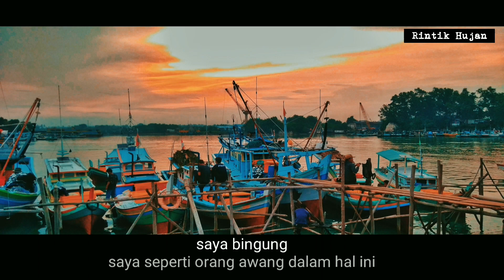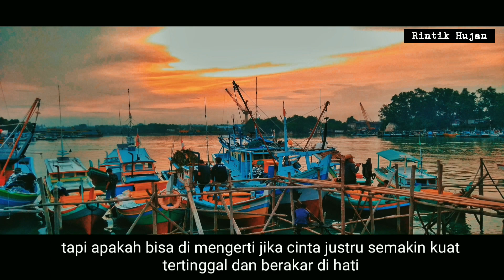PUISI - Tak ingin ku tatap, namun selalu menetap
Karya : Citawahyu
Pengisi suara : Citawahyu